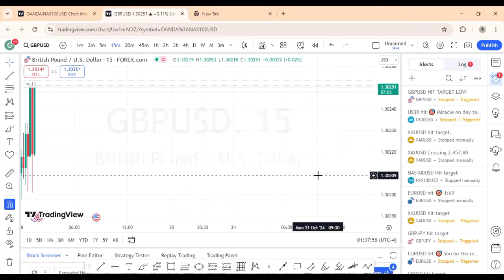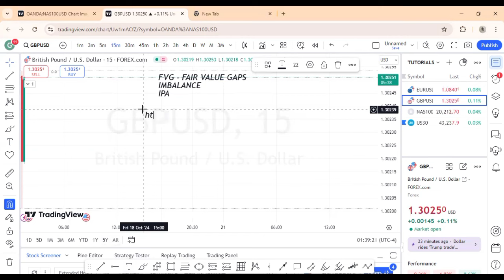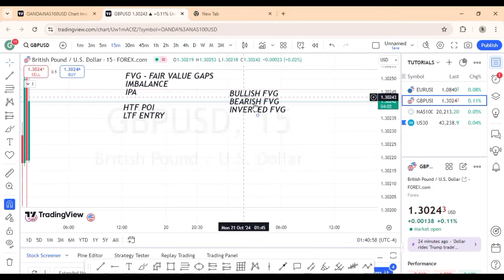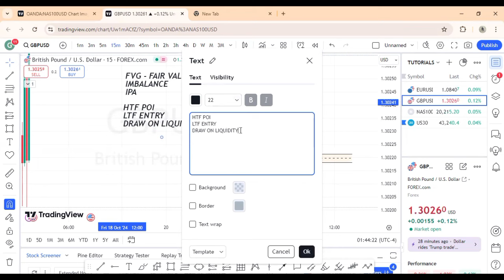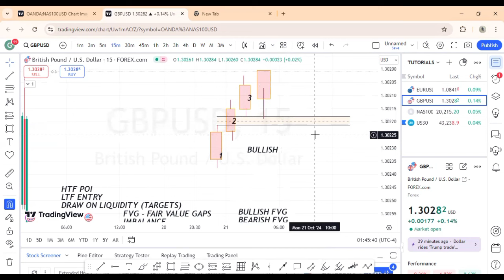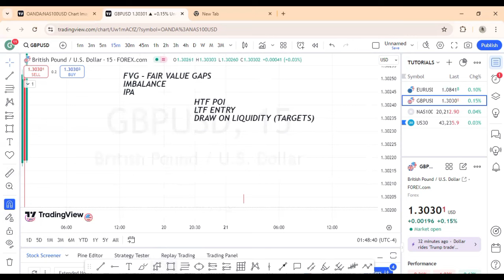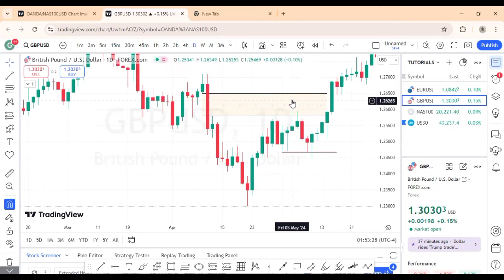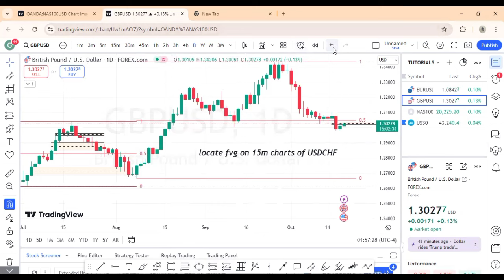ICT Fair Value Gap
DAY 17/30:  I discuss the ICT fair value gap and how it can be used to optimise your trade understanding and performance

There's no need for evaluation challenges anymore, just sign up with Tentrade and get up to $500,000 live Funded capital instantly
No evaluation challenges
No hidden rules
With as low as $43 you can get Funded today
Use the link below to sign up for Tentrade